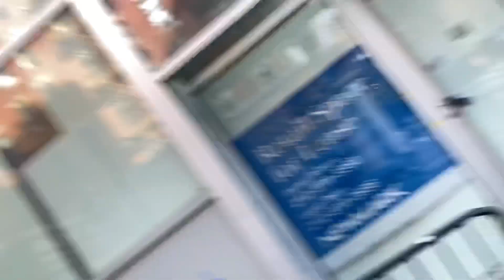Vader in New York (Europe version)￼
￼￼W związku z tym że są restrykcje na europę zdecydowałem się nagrać tylko rozmowy z kapelą Vader. Miłego oglądania!￼